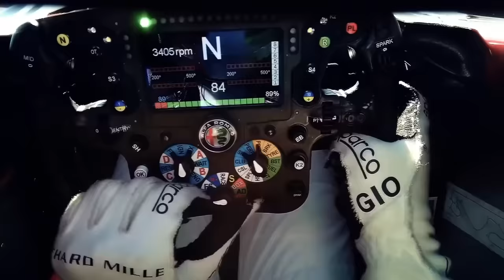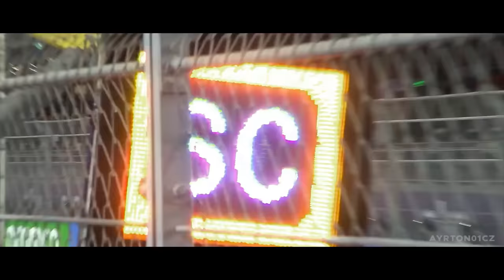MUDANÇAS NA SPRINT VINDO AÍ? PILOTOS RESERVAS, GRID INVERTIDO, CAMPEONATO A PARTE...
Sergio Milani
@scuderiamilani (Twitter)

João 3:16

00:00 - Introdução
01:16 - Grid invertido
04:40 - Premiação como incentivo
06:25 - Pilotos reservas e campeonato a parte
10:11 - Tem outra forma de melhorar?